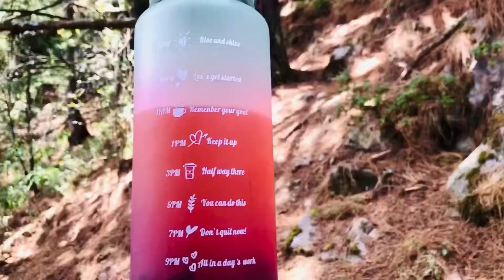Un poco de mi día fuimos ala montaña ⛰️ 🐶🌄🌲🌳blog